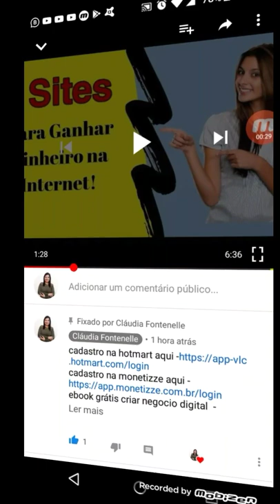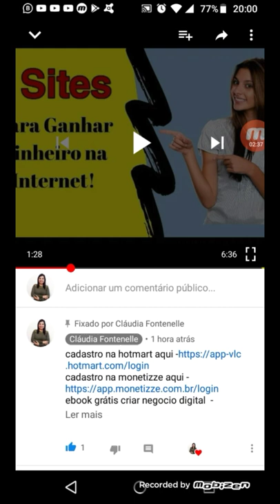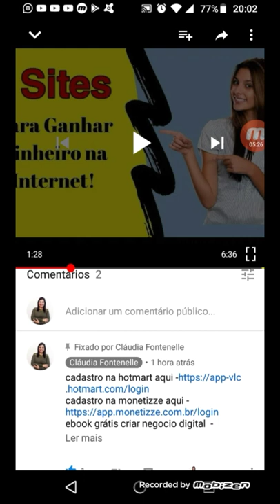COMO GANHAR DINHEIRO NO YOUTUBE - sites para ganhar dinheiro no youtube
Aprenda de forma 100% online a ganhar 5x mais sem ter que aparecer, sem falar inglês e de qualquer lugar do mundo 🌎 COMO GANHAR DINHEIRO NO YOUTUBE - "O Melhor Vídeo Sobre Como Ganhar Dinheiro no Youtube"
 Claudia Fontenelle

Como ganhar dinheiro no YouTube: Descubra os 5 passos que utilizei para ganhar no YouTube

Muita gente acha que é preciso ter milhões de visualizações ou milhões de inscritos para ganhar dinheiro no YouTube, mas isso não é verdade!

O Google Adsense não é a única forma de ganhar dinheiro no YouTube, existem várias outras formas de monetizar um canal.

Neste vídeo eu explico o passo a passo que segui para ganhar dinheiro com o Adsense, mas nem 10% da minha renda vem dessa parceria com o YouTube.

Aqui a concorrência ainda é muito baixa e pode ter certeza que quem começar agora terá MUITA vantagem no futuro! Hoje o YouTube é uma das melhores fontes de tráfego do mercado e é por isso que TODOS os top players utilizam essa ferramenta para gerar vendas todos os dias.

Não perca tempo, tá na hora de colocar a mão na massa!

sites para ganhar dinheiro no youtube

PESQUISAS RELACIONADAS

ganhar dinheiro no youtube com videos dos outros

quantas visualizações para ganhar dinheiro no youtube yahoo
quanto ganha por visualização no youtube

como ganhar dinheiro no youtube com videos

igor saringer, avidaquelevo, a vida que levo, como virar parceiro do youtube, como ganhar dinheiro com o youtube, como criar uma conta no adsense, como ganhar dinheiro com o adsense, como monetizar meus vídeos, como monetizar meu canal, quanto os youtubers ganham, quanto os blogueiros ganham, quando ganhar com o youtube, youtube, adsense, google adsense